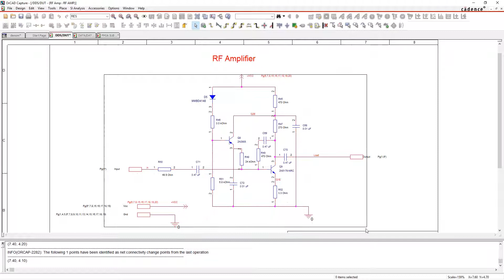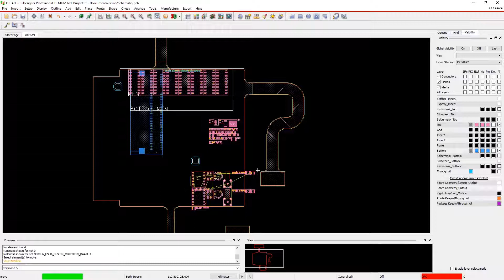Integrated Design Constraints